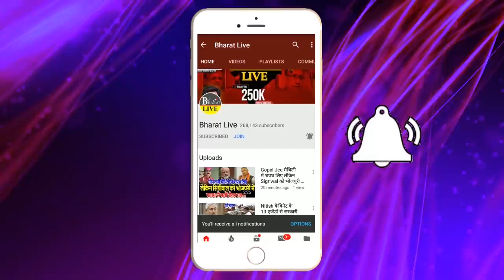रातोंरात, लालटेन का लौ बढ़ाएंगे Chirag, Nitish-Modi खेमें में धधकी आग ! BHARAT LIVE